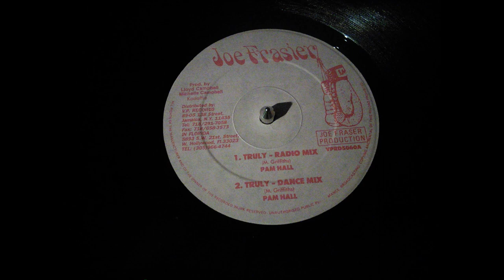Pam Hall - Truly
Joe Fraser Records
Year 1993